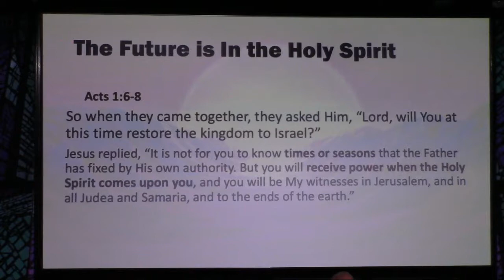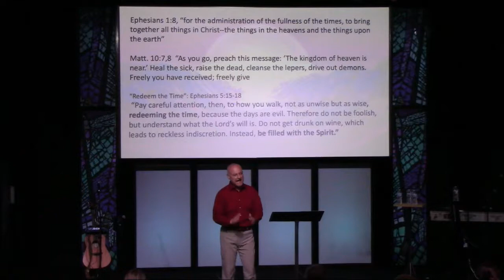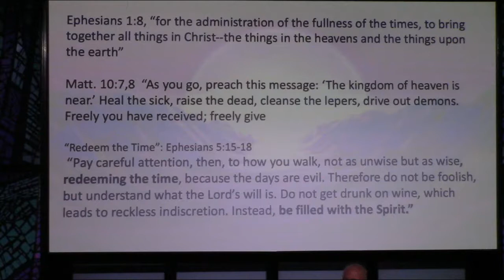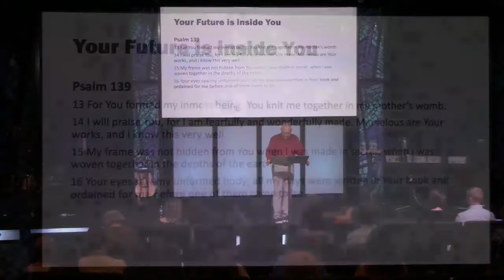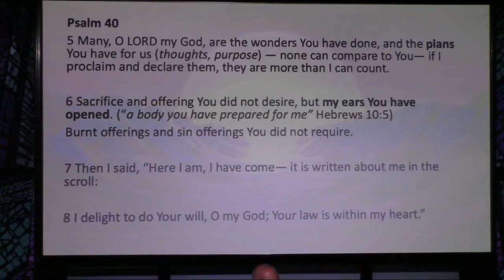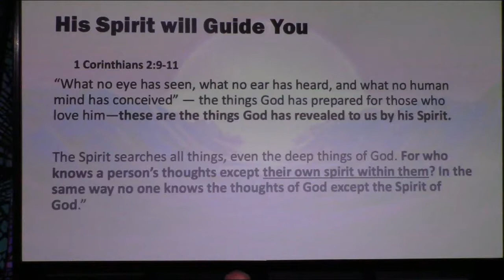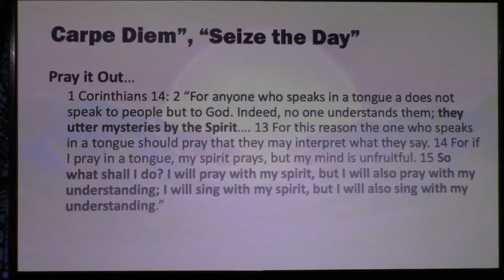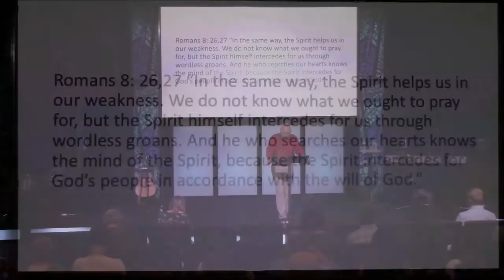6-9-19 Paul Brownback - "FINDING YOUR FUTURE"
"FINDING YOUR FUTURE"
Pastor Paul Brownback